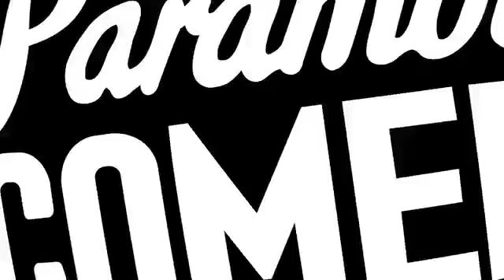Próximamente WOSAP en Paramount Comedy (promo)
Paramount Comedy dedica el mes de Septiembre al cómico Chema Ruiz con una programa especial en "El Cómico del Mes".